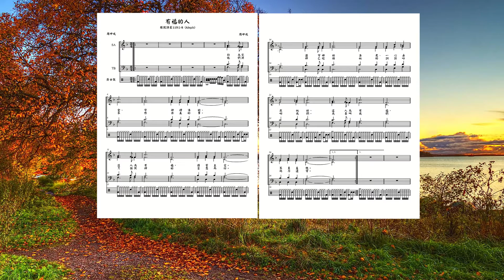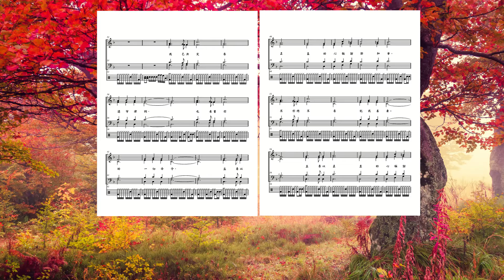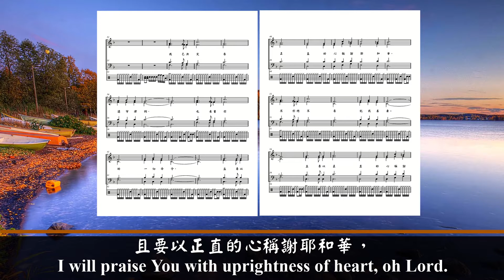有福的人 (套鼓版)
歌詞:
行為完全、守神律法的、
這人為有福，得蒙主愛。
遵守神的法度、一心尋求衪的，
這人為有福，不至羞愧。

他們決不作非義的事，
只按照神的旨意而行。
神已經將祂的訓詞吩咐我們，
為要叫我們竭力遵守。

我已決定要遵守律例，
也看重你的一切命令，
且要以正直的心稱謝耶和華，
求你總不要把我丟棄。